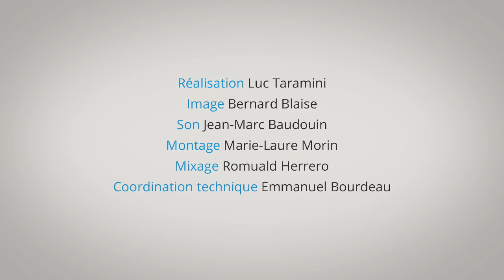L’acquisition du microbiote adulte chez l’être humain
Marc-André Selosse nous explique que le microbiote humain se trouve sur la peau et dans toutes les cavités. Il y a autant de cellules humaines que de cellules microbiennes dans notre organisme. Chacun de nous possède un microbiote particulier, fait d’environ 1000 à 2000 espèces, dont certaines sont communes à tous les humains, alors que d’autres sont spécifiques à chaque individu. Ce microbiote s’acquièrt à partir de la naissance et sur plusieurs années, par contamination à partir du milieu.